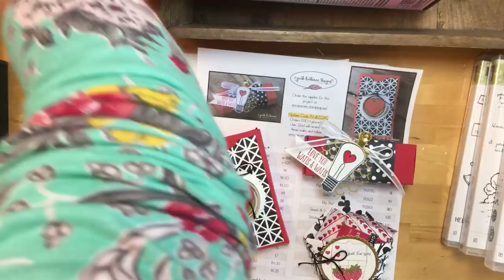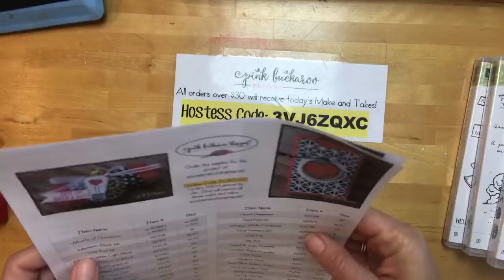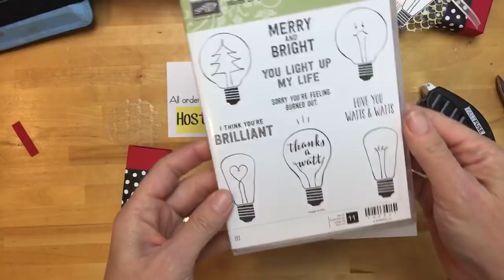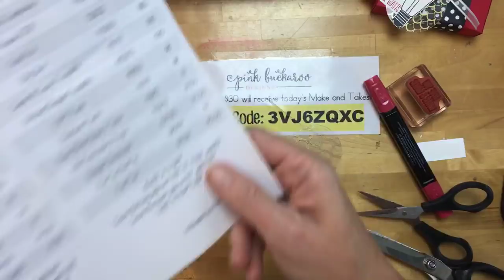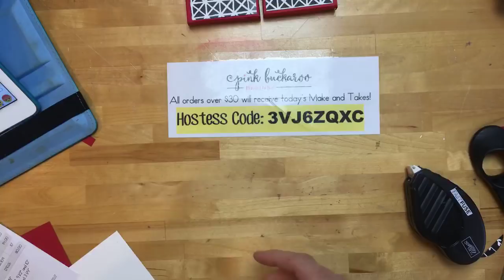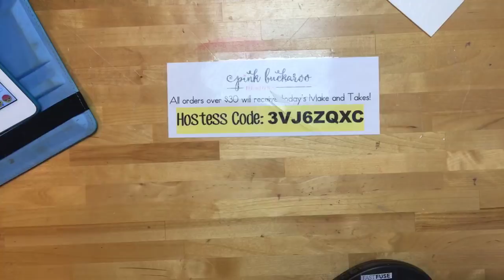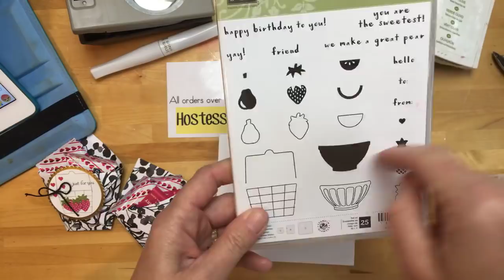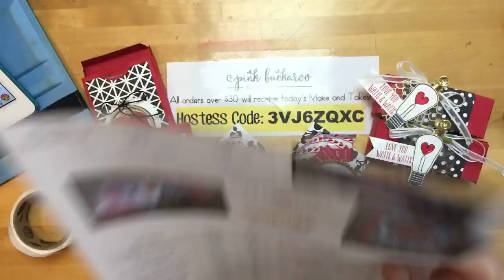Facebook Friday Jan, 19, 2018- Valentine Treats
Check out the recording of my Facebook Live- I will show you haw to make three different Valentine Treat Holders featuring Heart Happiness, Fruit Basket and Watts of Occasions. Details, including the PDF Project sheet, can be found